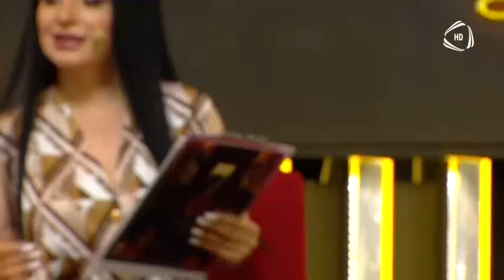7 Canlı 10.07.2023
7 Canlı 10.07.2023